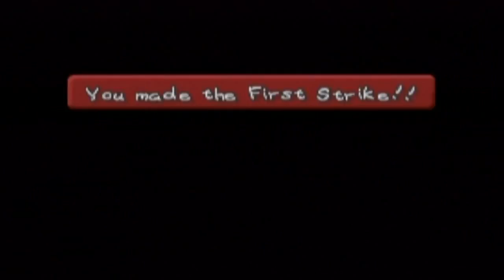Let's Play Paper Mario #5: Dawwwww!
In this episode, Peach meets a new friend!  Enjoy!